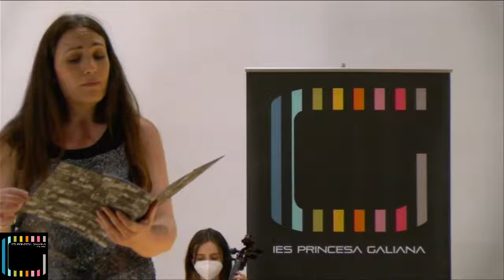Galiana Presenta...Concierto de música barroca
Dentro del proyecto Erasmus+ "Trabajando en/con una orquesta escolar".
Intervienen: Julieta Viñas (soprano) y la orquesta barroca y solistas del IES Princesa Galiana.
Desde el Centro Cívico de Santa Bárbara. Martes 1 de junio de 2021
Transmitido en directo a través del canal de Youtube Galiana Presenta.
Maria Antonia Boncut y Marina Calzada (violín)
Rodrigo García (viola)
Alba Piorno (cello)
Alba Santiago (flauta)
Ángel Lobato (clarinete)
Jorge Cabeza (trompeta)
José Manuel Muñoz (saxo soprano)
Héctor García, Jimena Pulido, Andrei Zlatev Hristov, Javier Calzada (piano)

Presentado por: Helena Bernal, Ana López, Aroha Zúñiga y Lucía Díaz
Adrián del Río y Jorge de Prada (cámaras)
Alejandra Rodríguez (edición en directo)